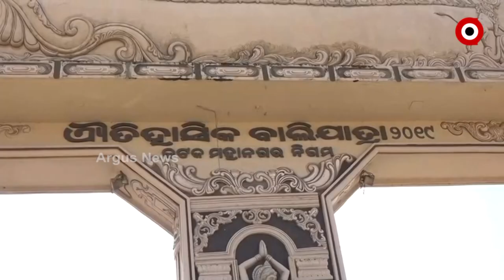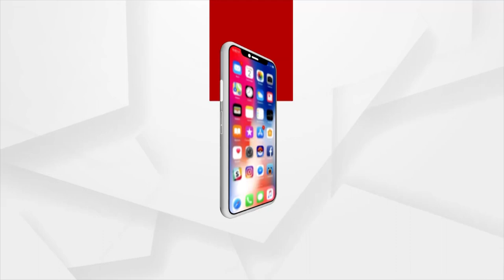କଟକ ସହରକୁ ପୁଣି ଫେରିବ ବାଲିଯାତ୍ରା !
ପୁଣି ଥରେ ଚଳଚଞ୍ଚଳ ହୋଇ ଉଠିବ ବାଲିଯାତ୍ରା ପଡିଆ । ପୁଣି ଥରେ ଜମିବ ବ୍ୟବସାୟୀଙ୍କ ସହ ଲୋକଙ୍କ ଭିଡ଼। ଏ ନେଇ ଗ୍ରୀନ ସିଗ୍ନାଲ ଦେଇଛି କଟକ ଜିଲ୍ଲା ପ୍ରଶାସନ । ଦୀର୍ଘ ଦୁଇ ବର୍ଷ ଧରି ବନ୍ଦ ହୋଇଥିବା ବାଲିଯାତ୍ରା ଏଥରେ ହେବା ନେଇ ଘୋଷଣା ପରେ ବ୍ୟବସାୟୀ ଓ ସହରବାସୀଙ୍କ ଭିତରେ ଖୁସୀର ମାହୋଲ୍